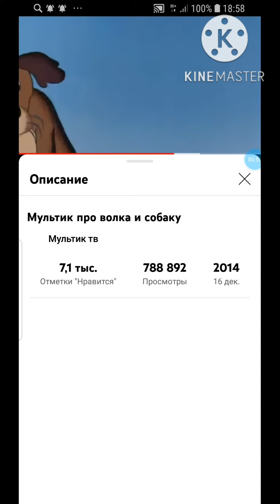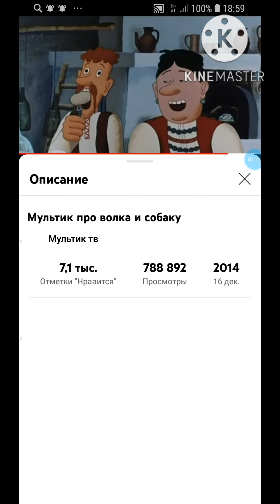жил был пес we found love